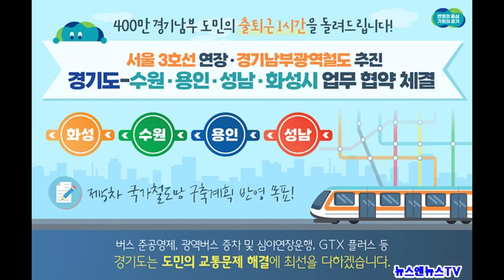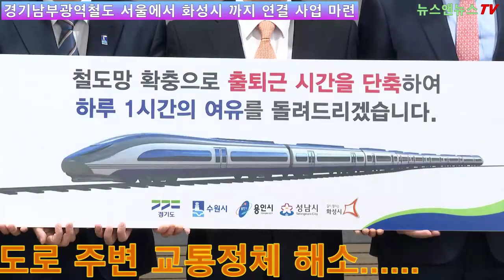화성시, 서울3호선 연장･경기남부광역철도 추진 위해 경기도·성남·용인·수원과 협약 체결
[양해용 기자]=인구 100만 대도시 진입을 앞둔 화성시가 광역철도망 구축을 위해 경기도, 성남시, 용인시, 수원시와 상생협약을 체결했다.

정명근 화성시장은 21일 경기도청에서 ‘서울3호선 연장·경기남부광역철도 공동 사업 추진을 위한 상생협약’에 이름을 올렸다.